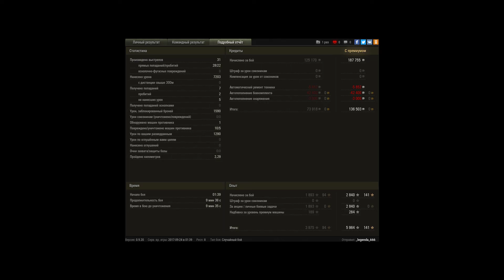7 к дамага на Краслере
Игрок: _legenda_666 [BT_BY]
7 к дамага на Краслере